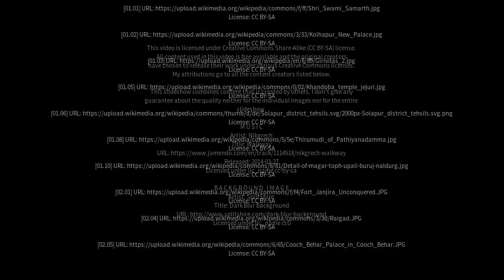Best places to visit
Best places to visit - Akalkot (India) Best places to visit - Slideshows from all over the world - City trips, nature pictures, etc.